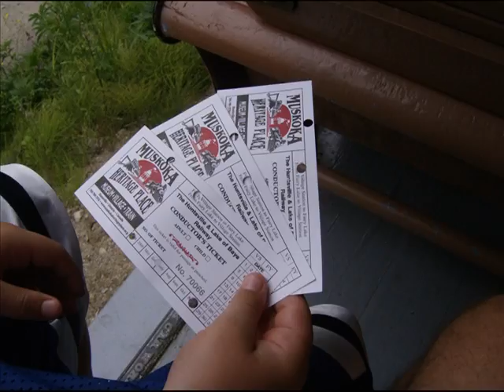,,worlds smallest railway,,The Portage Flyer,,,,,,,,Huntsville,,,Muskoka,,Ontario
this train is based at the muskoka heritage place,Huntsville,Ontario
,Canada,,it was made in 1920,,,its full name is Huntsville and Muskoka Lakes Potage Flyer,,,
it goes out about 1 mile is manually turned around  and than comes back,,short ride ,,but lots of fun!!       p..s,,, my son (Brennen)was the assistnant  coductor,, the conductor in the white beard is my Dad,(Don sr),believe it or not,he also plays santa at christmas time,,